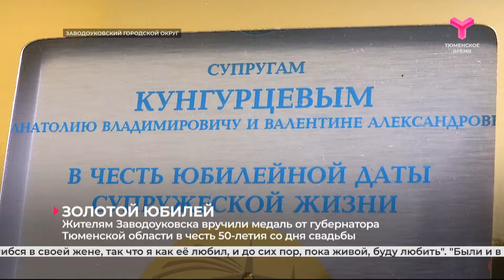Жителям Заводоуковска вручили медаль от губернатора Тюменской области в честь 50 летия свадьбы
В Заводоуковске поздравили золотых юбиляров - супругов Кунгурцевых. Они вместе 50 лет. И снова оказались в ЗАГСе. Поддержать "молодоженов" приехали близкие и родные из Салехарда, Тюмени, Санкт-Петербурга и других городов России. За верность и сохранение семейных ценностей им вручили золотую медаль от губернатора Тюменской области. А так же благодарность от главы городского округа Светланы Касеновой.